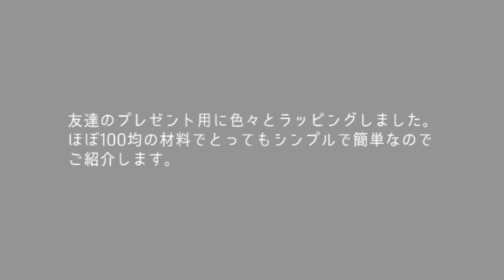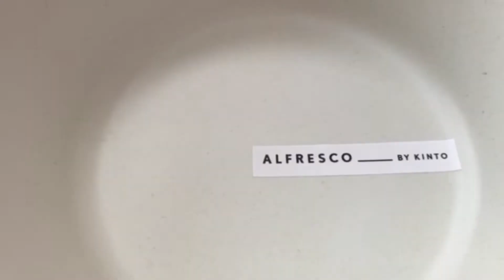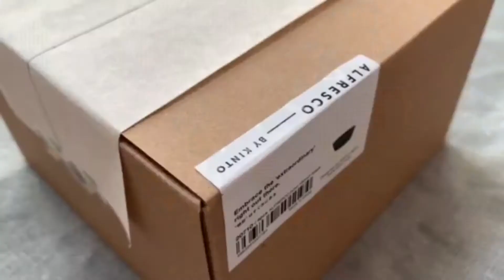【ラッピング】100均の意外なもので簡単シンプルなラッピングのアイディア①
友達の誕生日のプレゼントにラッピングしました。
ほぼ100均の材料で、とっても簡単に出来ます。

【クリスマスラッピング】ちょっとしたアイディアで簡単ラッピング。100均、IKEAなど。

【ラッピング】ほぼ100均の材料で簡単シンプルなラッピングのアイディア②

☻質問などありましたら、コメントでお気軽にどうぞ。

母と娘で活動しています。
お互いの好きなものなどジャンルにとらわれず色々ご紹介したいと思います。

◯母の好きなもの
インテリア、旅行、お菓子作り、ハンドメイド、建築物、アート鑑賞

◯娘の好きなもの
ファッション、LDH(三代目・ランペ)、インテリア、ディズニー

↟自宅は築22年の一戸建て。
建てた当時のインテリアの好みとはだいぶ変わり、少しずつ変えてきました。
基本的にシンプルが好きですが、雑貨を飾ったりするのも好きです。
かなりくたびれてきた自宅ですが、居心地が良くなるようにしたいなと思っています。

母は、インテリア系のブログをきっかけにその後食べ物系と旅行系のWebサイトのライターの仕事をしながら、インスタをたまに投稿したりしていました。
ライターを数年前に卒業し、やっと少しずつ自分の時間が持てるようになりました。
2020年春、娘の大学入学で別々に暮らす事になり、それを機に2人でYoutubeをやってみることに。

娘は、春から大学進学で田舎から東京に上京。
1人暮らしを始めました。